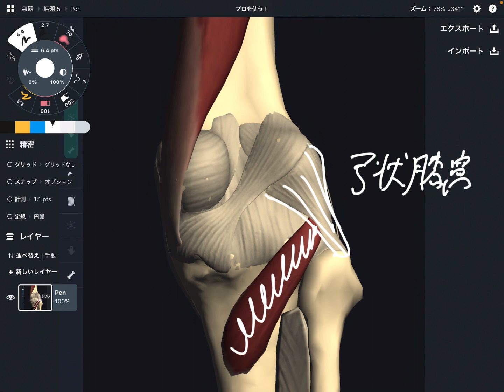膝の大事な解剖学の繋がりを解説してみた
使用してるスクショのアプリ
Team Lab Body Muscle & Body Motion